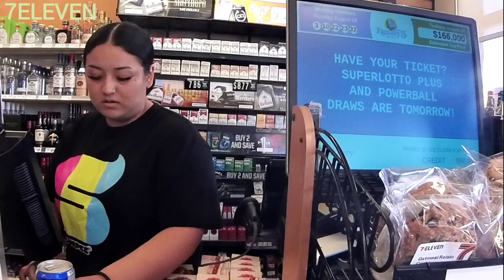7ELEVEN MOSS CHULA VISTA SAN DIEGO CALIFORNIA 2023